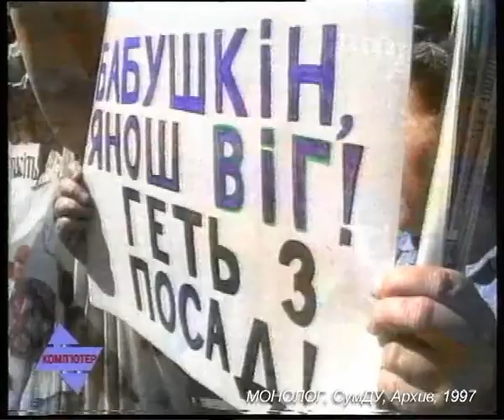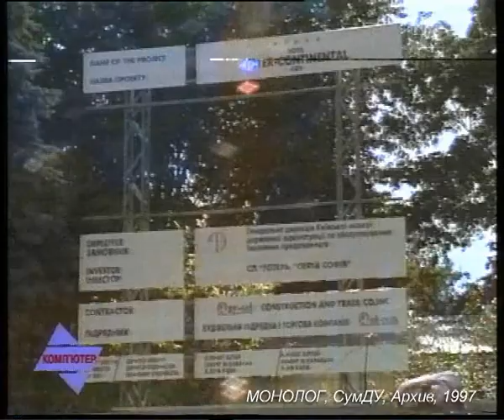KX 162 97 03 Protest Protiv Zastrojki Kiev (Меша)